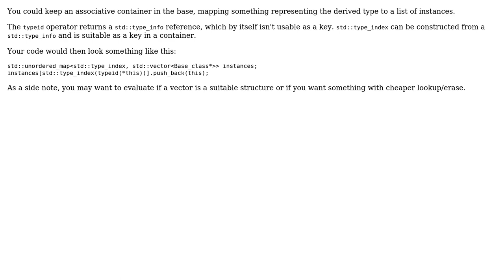Is there anyway I can store the static std::vectors of pointers of all my derived classes in my...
Software Engineering: Is there anyway I can store the static std::vectors of pointers of all my derived classes in my base class?

With thanks & praise to God, and with thanks to the many people who have made this project possible! | Content (except music & images) licensed under CC BY-SA | Music | Images & others | With thanks to user Manuel P. Rogers user Lars Viklund and the Stack Exchange Network Trademarks are property of their respective owners. You are responsible for your own actions.